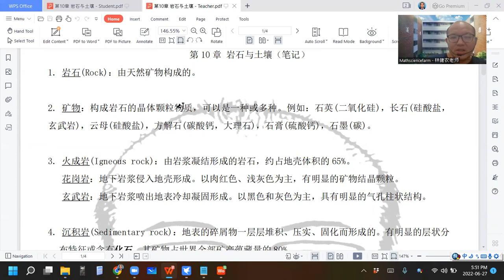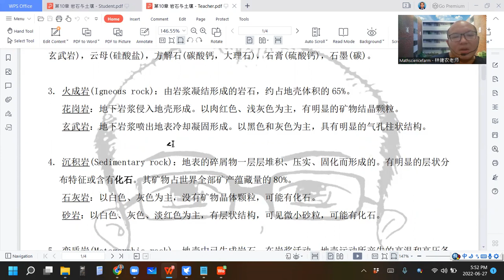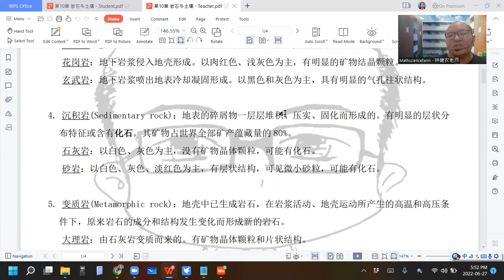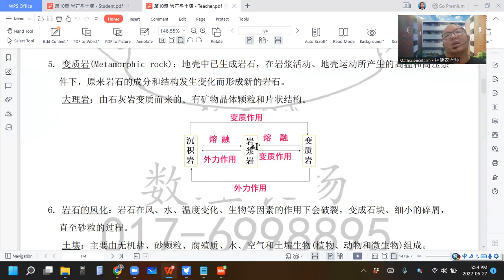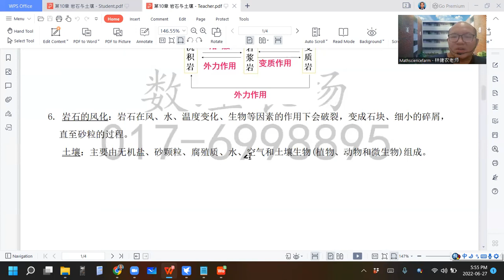2022 06 27 《网课不停歇》 初一科学10笔记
初一科学上册第10章 岩石与土壤
笔记